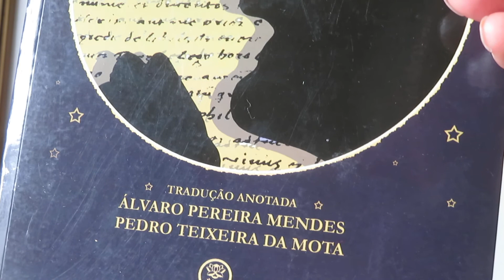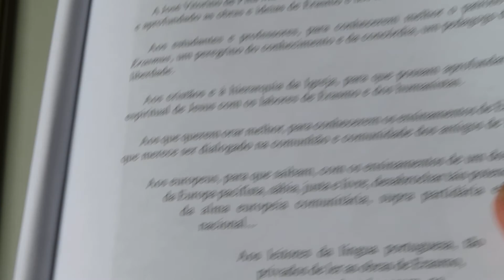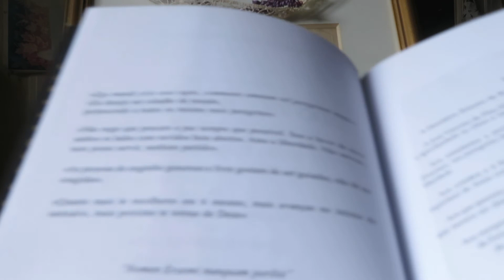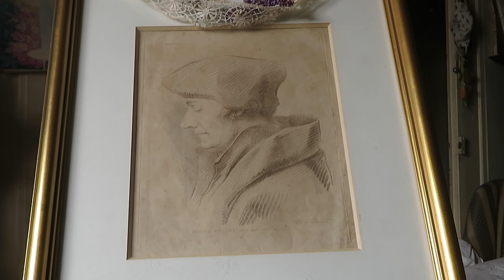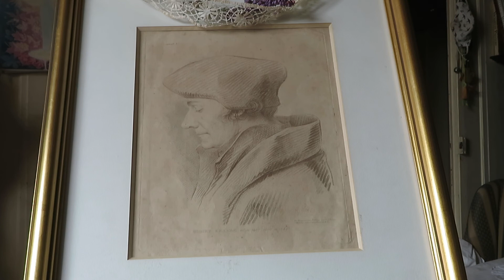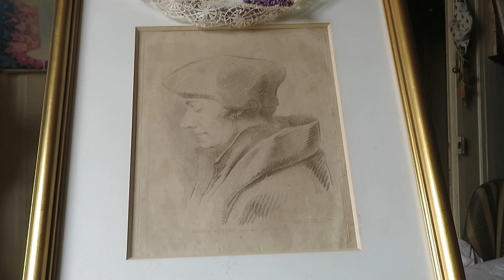Erasmo de Roterdão, Breve homenagem nos 555 anos do seu nascimento.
Erasmo de Roterdão, Breve homenagem nos 555 anos do seu nascimento, num improviso de Pedro Teixeira da Mota, terminado abruptamente por falta de espaço na memória.